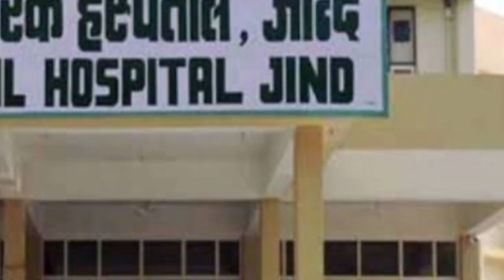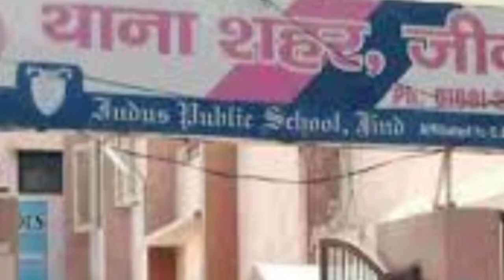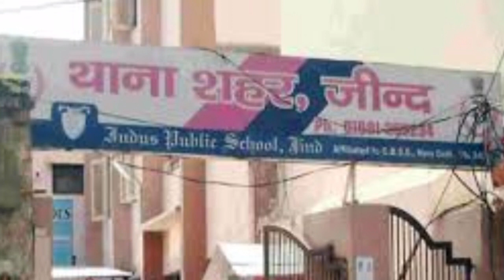जींद जिले से बड़ी खबर !! इगरा गांव के अनीश की सरेआम हुई ह*त्*या !! 20 दिन बाद थी शादी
Description

अंकिता हत्याकांड || म़ेरी ब़ेटी को सरेआम़ म़ाऱ दिया द़ूसरी शाद़ी के लिए छीऩ ली 2 ब़च्चों से मां...

Lok Shakti Media
30
Likes
1,106
Views
Jun 6
2023
A News channel made by locals for the locals. We give verified news of Haryana and Punjab. Contact to tell your local news to Dharm  your news.
This channel is based on true incident and its purpose is to make public aware. We do not intend to hurt any caste or community of this channel.
स्थानीय लोगों द्वारा आम लोगों के लिए बनाया गया एक समाचार चैनल। हम हरियाणा और पंजाब की सत्यापित खबर देते हैं।
यह चैनल सत्य घटना पर आधारित है और जनता को जागरूक करना इसका उद्देश्य है। हम किसी भी जाति या समुदाय को ठेस पहुंचाना इस चैनल का उद्देश्य नहीं है।ambala